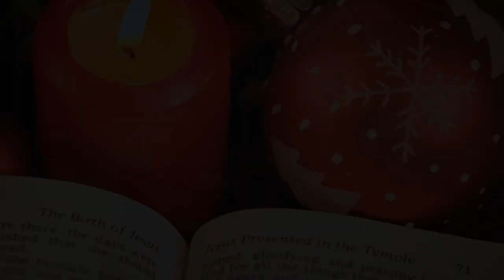"Silent Night", arrangement by Shirae Telford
This arrangement puts a twist on the traditional melody, and gives it a different, but still very reverent, feel.
It is a duet meant for a female and male vocalist, but I also have a choir version.

Sung by Anthony and Shirae Telford